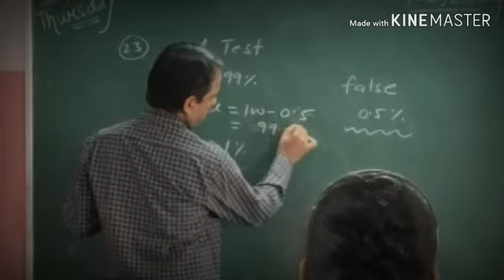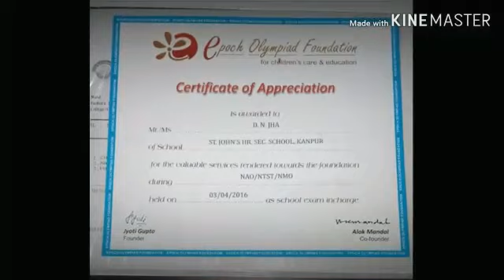Transforming Education Awards - St. John Higher Sec School